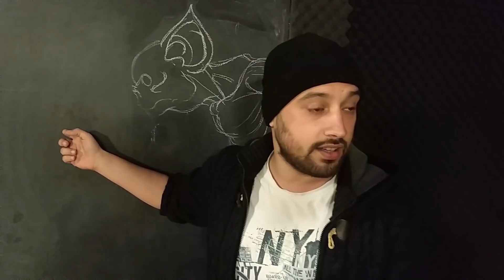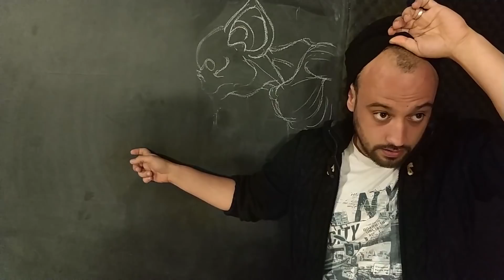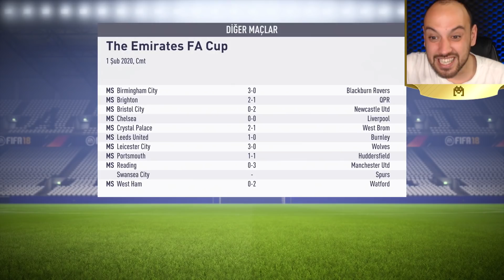FIFA 18 YENİ KARİYER #13: SON DAKİKA TRANSFERLERİ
FIFA 18 kariyerde son dakika transferleri ve Avrupa maçları için canımızı dişimize takıyoruz...

Ve evet... Tıraş da oluyoruz... Ne var? Olamaz mıyız? Aynı Jason Statham gibi olmamış mı?
Ya da Zinedine Zidane gibi...

Ne var kardeşim?
Ne?!

Sevgili arkadaşar FIFA 18 Yeni Kariyer, Cambridge United ile tam gaz devam ediyor!